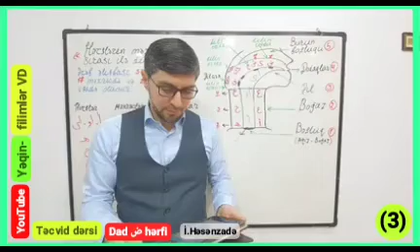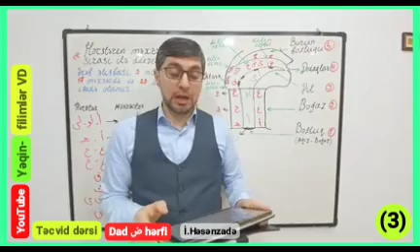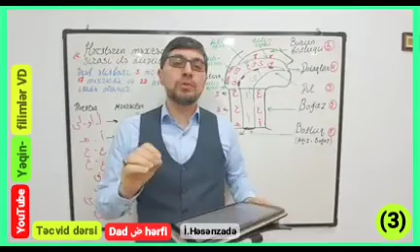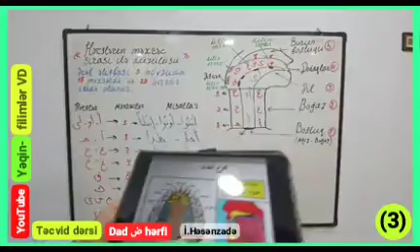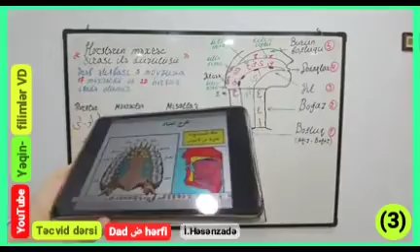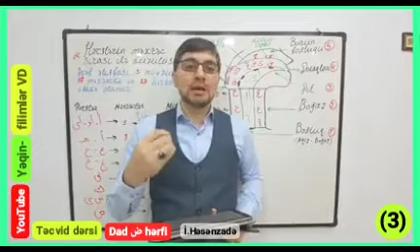Quran – Dad ض hərfi (4) Son hissə. Çalışın bu hərfi olduğu kimi tələffüz edin. Uğurlar.